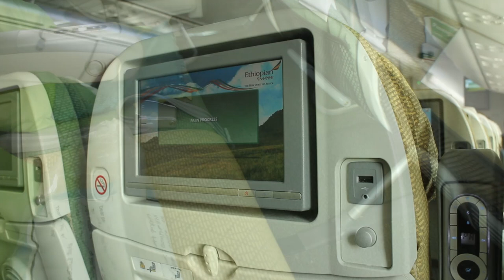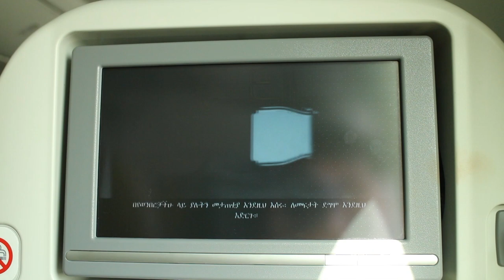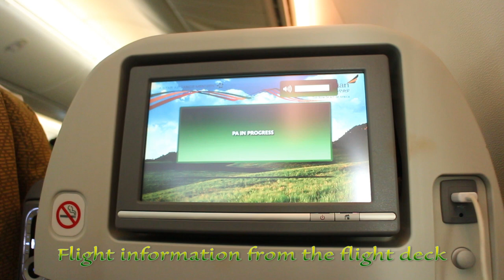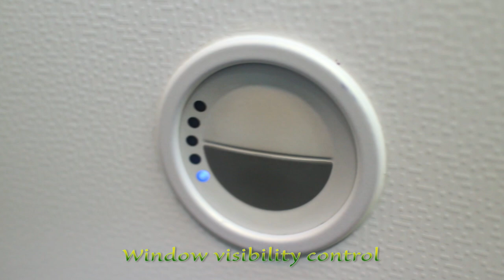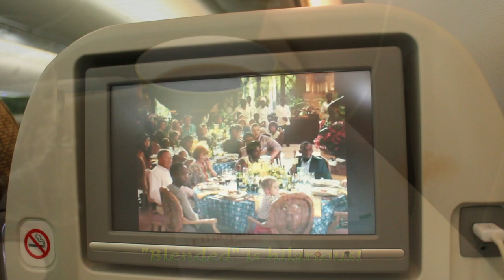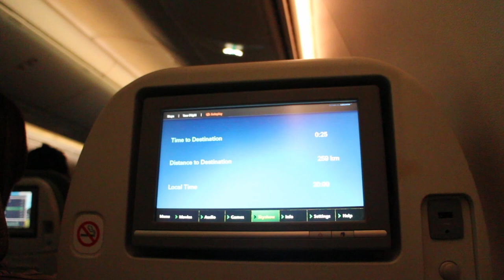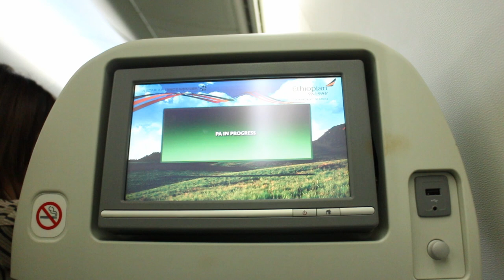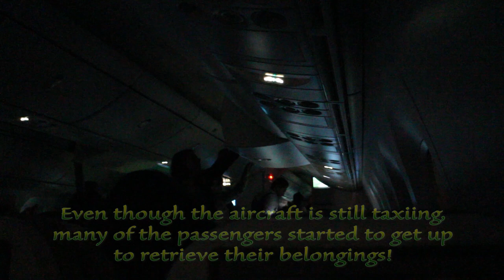Ethiopian Airlines Flight: ET506 Lomé to São Paulo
Ethiopian Airlines Boeing 787-800 flight experience, onboard ET506, from Lomé, Togo (LFW), to São Paulo, Brazil (GRU).

Flight ET506 from Lomé Gnassingbé Eyadéma International Airport to São Paulo Guarulhos International Airport is the continuation of the service from Addis Ababa Bole International Airport to Lomé. Ethiopian Airlines has 5th freedom traffic rights from Lomé to São Paulo.

The aircraft is flown along the West African coastline before crossing the South Atlantic Ocean to Brazilian territory. Enroute, refreshment is served before a hot meal service, followed by another snack service.

Overall, this Ethiopian Airlines 5th freedom flight of over 7 hours is a lovely flying experience.